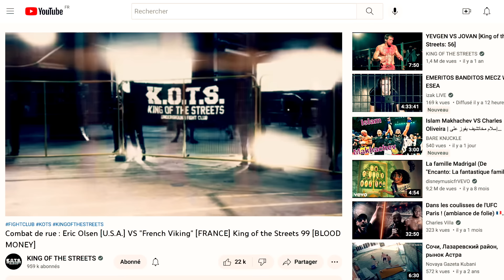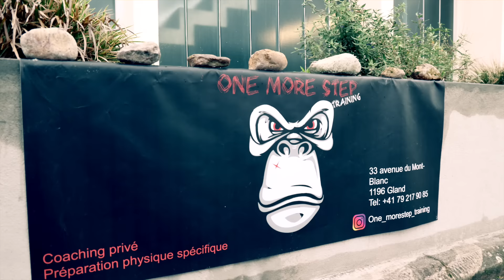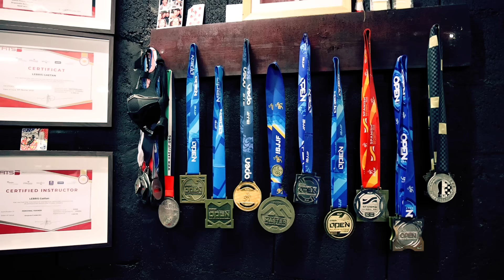GregMMA Vs Combats ILLÉG*UX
Investis dans la carrière de talents comme Chimaev, Parnasse, Fiorot, Saint-Denis...
Gagne 1 ROY gratuit en faisant un dépôt de 15 euros min et un trade en cliquant sur ce lien :

GregMMA rencontre Gaetan Le Bris en Suisse, à Gland près de Genève.
Gaetan est préparateur physique et mental, combattant et entraîneur de bare knuckle (boxe à mains nues). Il est aussi l'entraîneur du "French Viking", champion du KOTS.
Lors de cette vidéo, GregMMA affrontera Steve Pasche, combattant pro du circuit TBL.
Trois rounds de boxe anglaise et deux rounds de grappling vous délecteront !